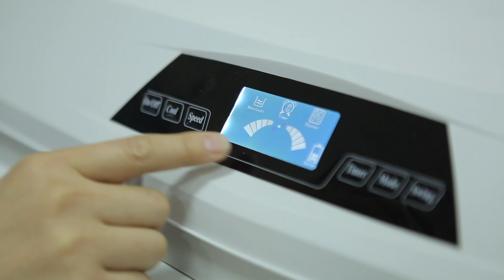Siboly air cooler XZ13-080 portable air cooler with 100L water tank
Model number: XZ13-080
Air flow: 8000 M3/H
Speeds: 3 speeds
Power consumption: 380W
Water tank capacity:100L
Water Consumption (L):4-6L per hour
Power supply:110V/220V/50HZ/60HZ(DC is also supported)
Effective Area (m2):50-70m2
Controller: Touch+remote controller

This model could be used in many application areas like: indoor and outdoor restaurants, cafe, events, office, wedding,party, workshop etc.

we are professional manufacturer of Evaporative air cooler in China since 2006,have been supplied kinds of cooling solutions for variable places for our clients and served in more than 50 countries.